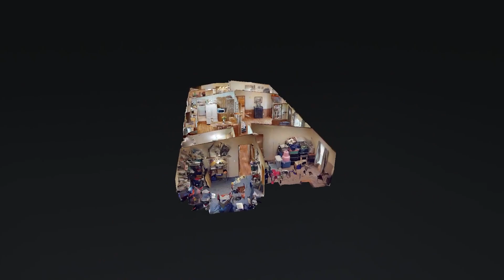3931 Swindell Hollow Rd Lebanon TN 37090 — Justin Webb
3931 Swindell Hollow Rd Lebanon TN 37090 - Justin Webb

3931 Swindell Hollow Rd Lebanon TN 37090 - Justin Webb

3931 Swindell Hollow Rd Lebanon TN 37090 - Justin Webb